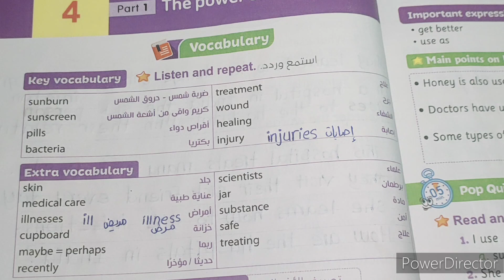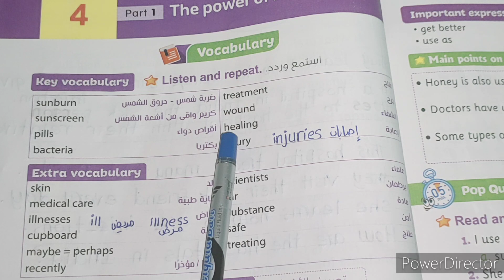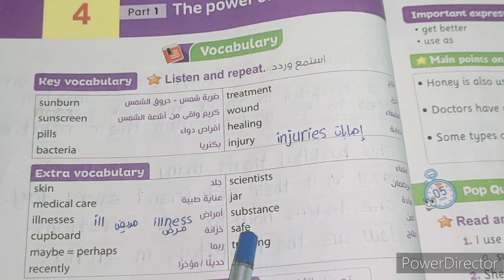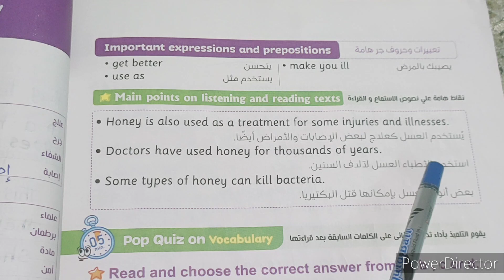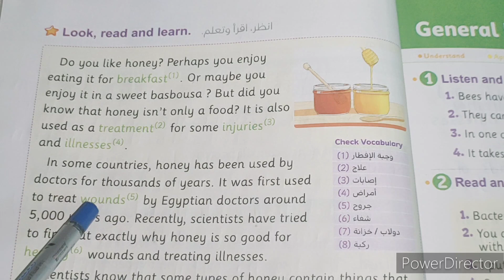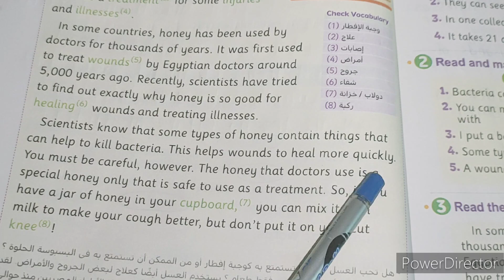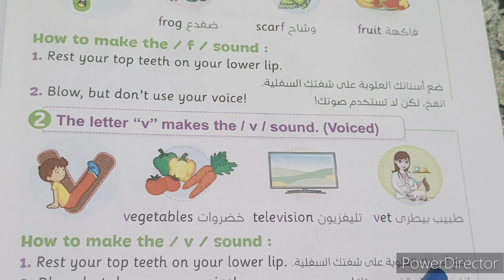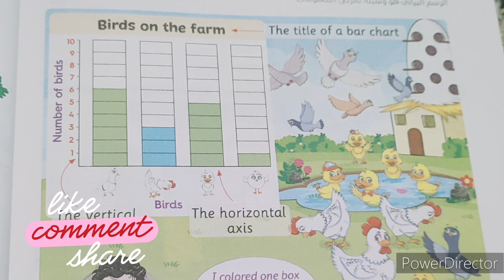الصف الخامس/الوحدة الثامنة/الدرس الثالث